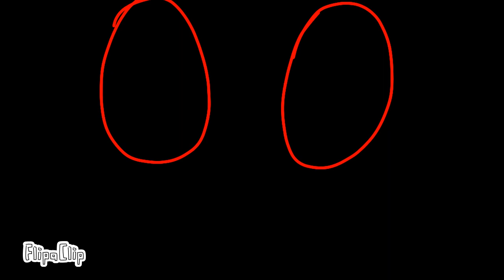Five Nights At Peashooter's - The End Credits (Read Desc)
Okay I Made This Because I Was board Okay Guys, And The Pvz Characters Made By @PlantsVsZombies And The Amazing Digital Circus Made By @Gooseworx And @GLITCH

Characters:
Peashooter
Chomper
Wall-Nut
Sunflower
And Ice Pea

Sound: Onaf The End Credits
Designs Made On IbisPaintX

Sounds Coming Soon

Videos Edited Made On Kinemaster (Capcut Coming Soon)